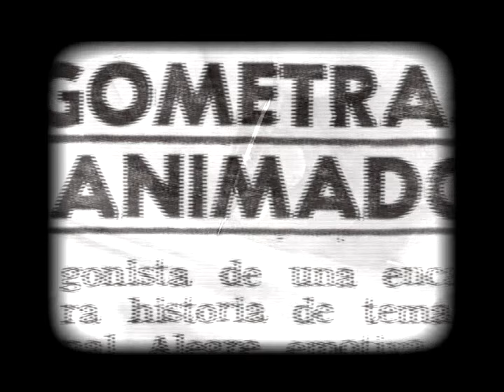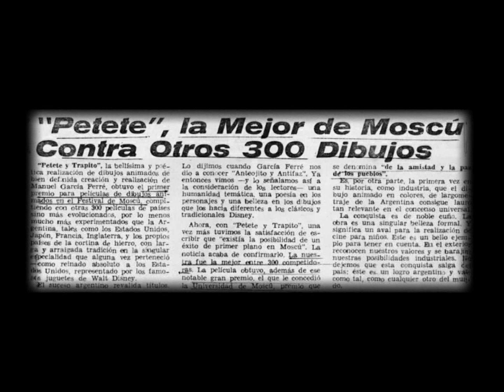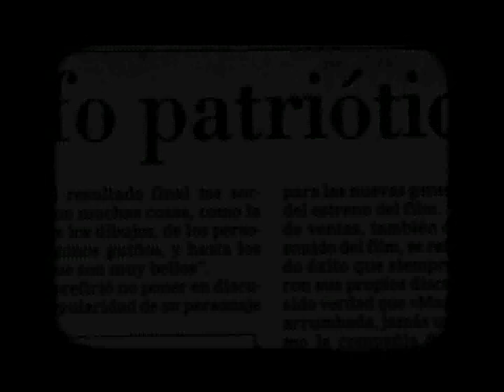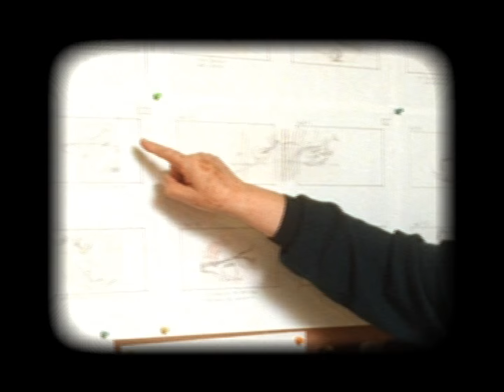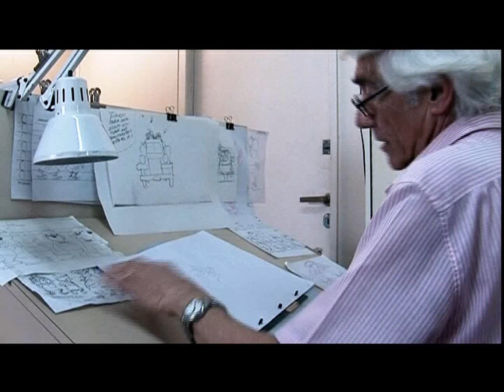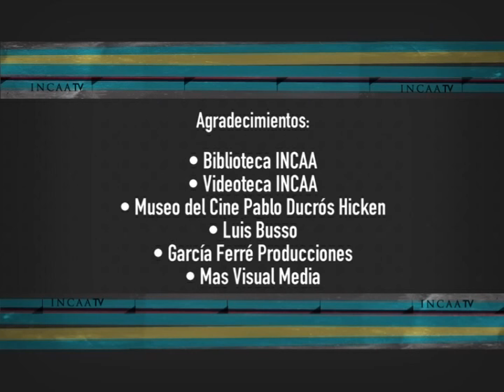Programa EN FOCO presenta a MANUEL GARCIA FERRE